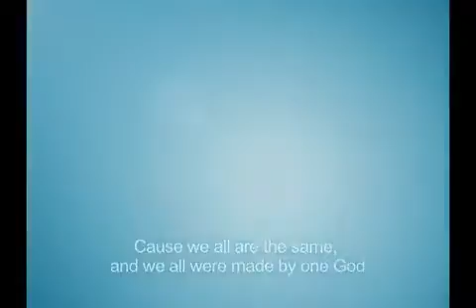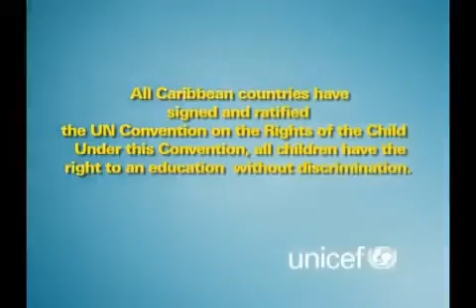UNICEF No Fixed Place Migrant Children Education pt II